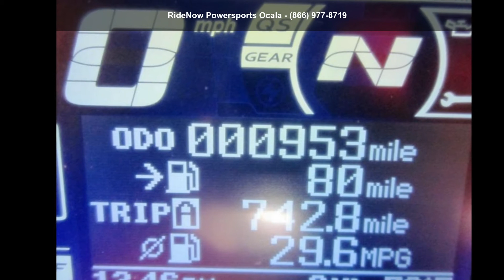2018 Suzuki GSX-R1000R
2018 Suzuki GSX-R1000R
It has been three decades, with more than a million editions sold, since the GSX-R line was born. And a decade and a half has elapsed since the first GSX-R1000 transformed the open sportbike class forever. Built to Own the Racetrack, the GSX-R1000 captured the MotoAmerica Superbike Championship in its debut year asserting its claim as The King of Sportbikes.

This motorcycle and #8217;s chassis forms the lightest, the most compact, the most aerodynamic and the best-handling GSX-R1000 ever. Cradled in this aluminum frame is an advanced engine that uses an exclusive Variable Valve Timing system and Ride-by-Wire throttle bodies for a wide spread of power while delivering smooth and precise throttle response